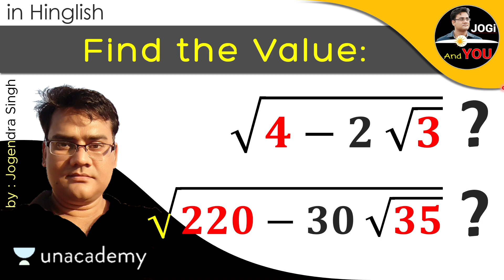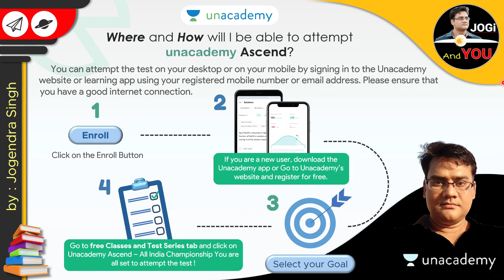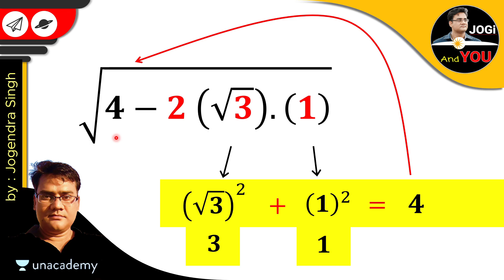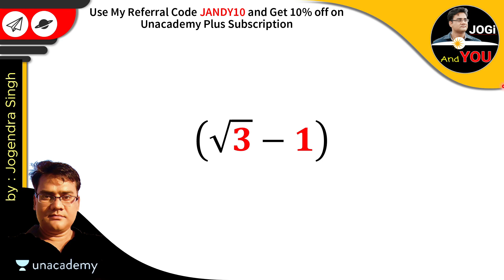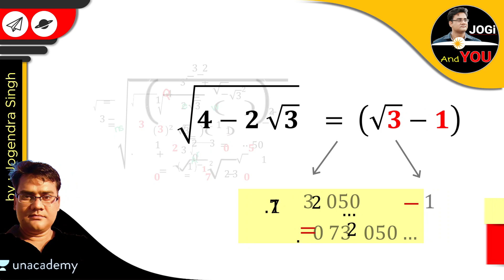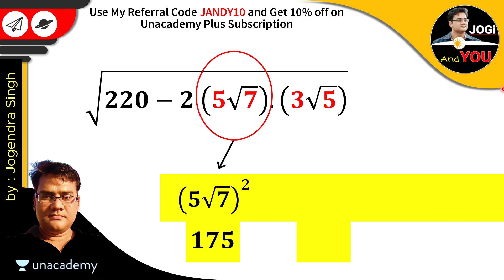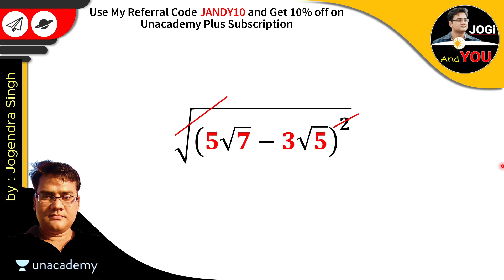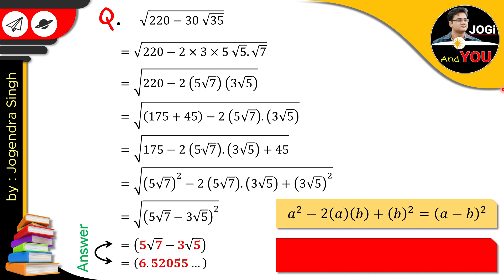Simplify √4-2√3 and √220-30√35 | Cambridge interview Maths Questions | Sqrt(220-30Sqrt(35)) Hinglish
Simplify √4-2√3 and √220-30√35 | Cambridge interview Maths Questions | Sqrt(220-30Sqrt(35)) | With Unacademy by Jogi And You in Hinglish
Learn LIVE with India’s best educators on Unacademy Plus.

● A few Topics Covered in this Video:
1. How to evaluate Sqrt(4-2 sqrt(3)) or evaluate root 4-2 root 3 or √4-2√3 simplify
2. How to find the value of Sqrt(220-30Sqrt(35)) or √220-30√35
3. Show sqrt(4-2sqrt(3)) is the same as sqrt(3)-1
4. These are cambridge interview maths questions
5. These are nested square root problem which also known as infinite nested square root
6. It's from number system class 9 cbse & ssc cgl exam preparation
● About us:::
"Jogi & You Maths Tricks" is a place, where you can find different types of Questions and Solutions about Maths by 'Sir Jogendra Singh'. The vision of the "Jogi And You" team is to help students master life. Here you can learn different methods related to Mathematics. After that you can solve all, How to mathematics problems.